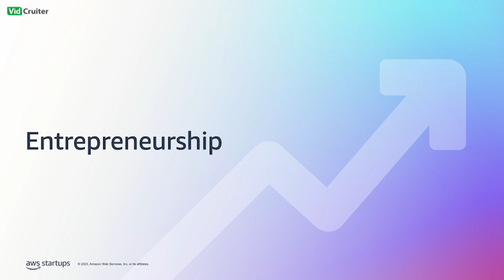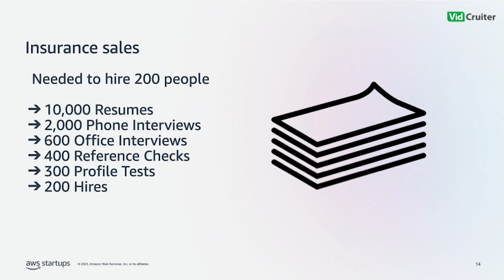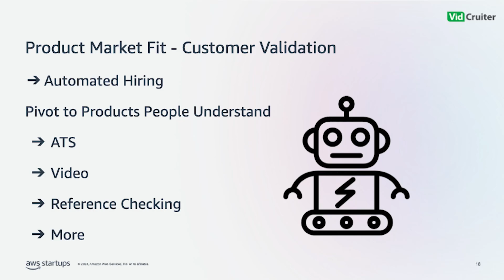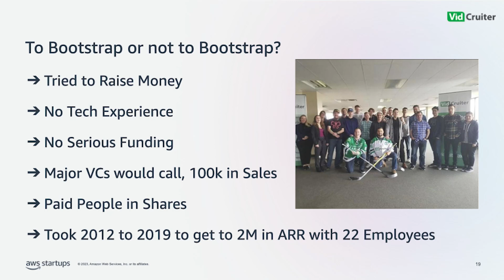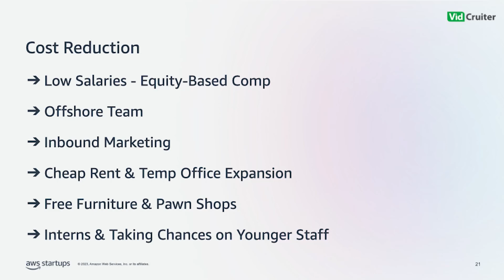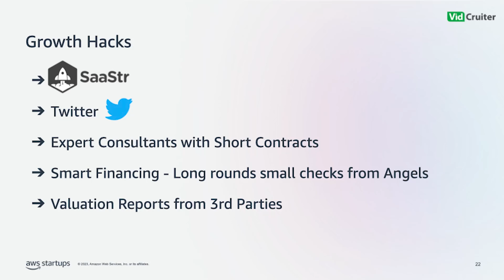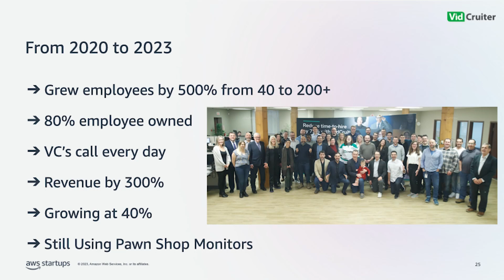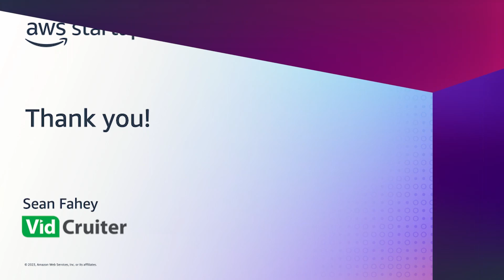Secrets to bootstrapping a global SaaS business - VidCruiter | AWS Events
How does one person hire 200 people in 30 days? This was the question Sean Fahey was faced with in 2009. After realizing how slow and inefficient the traditional hiring process was, he wanted to build a solution that would bring an automated approach to recruiting.

Drawing from his science and business knowledge, Sean founded VidCruiter, a recruiting software platform that modernizes hiring practices through technology and automation. VidCruiter wasn't Sean's first company: in the early 2000s he built the biggest belt buckle business in North America before he took on tech.

Sean’s experience launching and scaling a previous business helped him bootstrap VidCruiter to where it is today. Since 2020, the company has doubled its workforce year-over-year. VidCruiter works with enterprise clients in over 30 countries. Hear how he handled his biggest hurdles and overcame them to build VidCruiter.